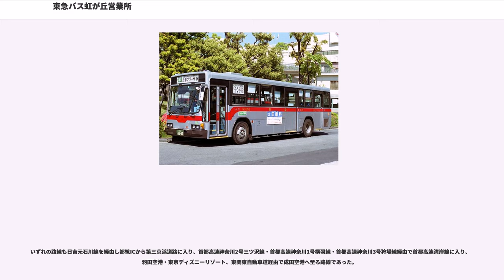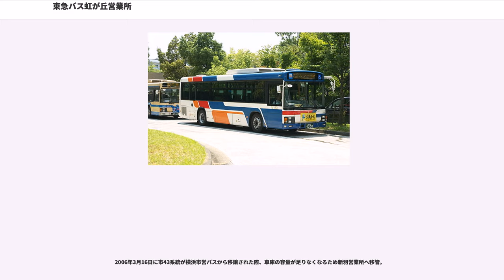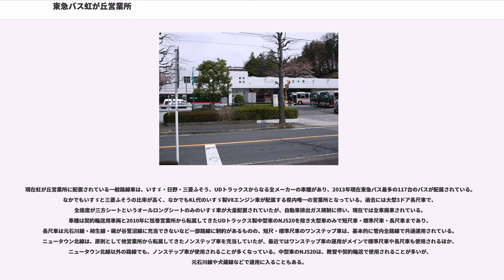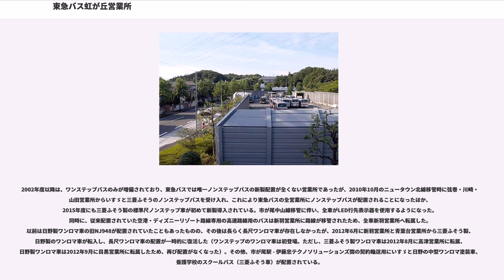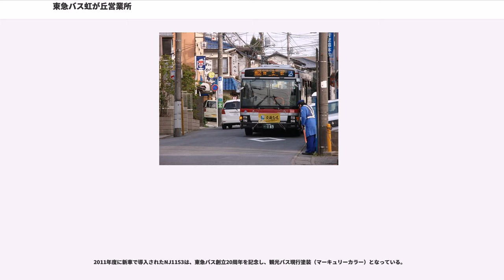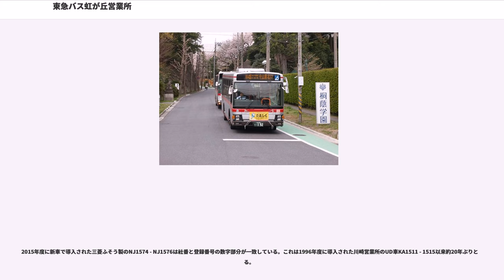東急バス虹が丘営業所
東急バス虹が丘営業所（とうきゅうバスにじがおかえいぎょうしょ）は、神奈川県川崎市麻生区王禅寺963-8にあり、たまプラーザ駅、あざみ野駅から団地を結ぶ路線を主に担当する東急バスの営業所である。また、2006年から2010年にかけての市ヶ尾中山線の開設、梶ヶ谷鷺沼線・市ヶ尾線・ニュータウン北線の移管によりエリアが拡大している。

営業所の略号は新羽営業所 (NI) との重複を避けるため、「NJ」となる。なお、「虹が丘」の名は、営業所に隣接する地名から採られている。最寄停留所は虹が丘営業所。

もともと田園都市線沿線川崎市内・横浜市内のバスは、高津営業所が所管していた。しかし、多摩田園都市の開発が進むにつれ人口が増加し、沿線に大規模な団地が造成されたことからバスの需要が急激に高まり、高津営業所だけでは所管しきれなくなる。当時は国道246号を使い、長距離に渡って出入庫していた。そこで、1981年に青葉台営業所が開設された。それに続いて開設されたのが虹が丘営業所である。高津営業所と青葉台営業所から、あざみ野・たまプラーザ地区の路線を受け継いだ。1990年代に営業所管内で大規模な開発が相次いだことから、他の営業所と比べ新しい路線が多い。

た26・あ27・28系統は、主にあざみ野駅（た26のみ始発がたまプラーザ駅南口）とすすき野団地・虹が丘営業所をあざみ野ガーデンズ・もみの木台・虹が丘団地経由で結ぶ虹が丘営業所の主要路線であり、桐蔭学園通学輸送も担う。終日本数が多く、日中でもた26・あ27系統だけで合わせて毎時9 - 10本ある。メインはあ27系統。

メインとなるあ27系統は比較的短距離な路線であるが、沿線に大規模な団地を3つも抱え（あざみ野団地、虹が丘団地、すすき野団地のことで、同名のバス停以外に、すすき野一丁目・もみの木台・すすき野二丁目・虹が丘小学校バス停付近にも団地が多く存在）、同時に桐蔭学園の通学輸送も担うため、朝は両方向で混雑が激しい（すすき野団地と虹が丘団地からはたまプラーザ駅行も出ているため混雑は緩和されるが、虹が丘小学校から先は当路線の本数が圧倒的に多い）。平日土曜の朝には、桐蔭学園生徒の登校の便を図ったすすき野団地行き急行便（系統番号は付与されない）があり、途中、もみの木台及び虹が丘団地のみ停車する。平日土曜は、虹が丘営業所行の深夜バスがある。

た26系統はたまプラーザ東急SCへの買い物客を見込んで開設、たまプラーザ東急SCの営業時間帯に運転する。開設からしばらくはほぼ20分間隔で毎時3本運転だったが、現在は毎時2本。2012年4月1日のダイヤ改正では終車が17時台に繰り上げられた。あ25系統については下のあ29系統の欄を参照。

あ28系統は、朝の駅方向と夜の営業所方向のみ。最早朝帯はすべてこの路線に集約されており、始発便は当営業所を午前4時台に出発し、あざみ野駅からの田園都市線渋谷方面の始発電車に接続できるようになっている。一方夜間は深夜バスが存在する。虹が丘二丁目を経由するバスはあ28系統と鷺21系統だけである。以前は日中も走っていた。

あ29系統は、あざみ野駅と田園調布学園大学をあざみ野ガーデンズ・荏子田三丁目・桜アベニュー・美しが丘西経由で結ぶ路線。近年、開発が進んだジェネヒルあざみ野と美しが丘西の住民の便を図るために新設。田園調布学園大学の学生輸送も担う。あ29系統の田園調布学園大学線の「田園調布学園大学キャンパス」バス停は以前は学校施設利用者のみ乗降可能だったが、2005年にバス停を移設したことで、一般客も乗降できるようになった。なお、朝と夜は美しが丘西始発着になる。

2002年にあ27系統を延長する形で、保木を経由しあざみ野駅と美しが丘西を結ぶあ25系統を新設したが、東急が新たに荏子田地区でジェネヒルあざみ野のブランドで分譲住宅の販売を始める際に経由地を荏子田三丁目・桜アベニューに改めたあ29系統を新設し、こちらをメインにした。ただし、出入庫に際しては従来通りのあ25系統のルートに沿って走る。

あざみ野駅とあざみ野ガーデンズをあざみ野三丁目・黒須田経由とあざみ野南・みすずが丘・大場中央経由で結ぶ路線。この路線は1990年代に開発が進んだ黒須田・みすずが丘の住民の便を図るために新設。あ71はあざみ野二丁目で左折、あざみ野名物の桜並木を抜ける。あ72はあざみ野駅を出るとすぐ左折し、あざみ野南・みすずが丘を経由。両系...